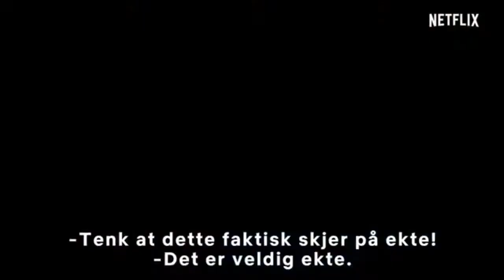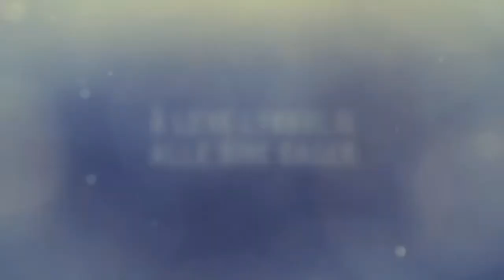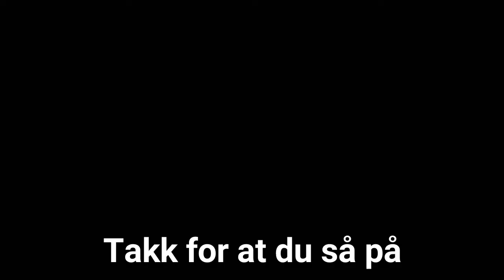Filmanmeldelse Juleprinsen: Et kongelig bryllup | Juleserien | Desember 2018